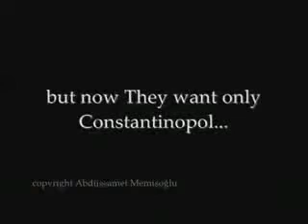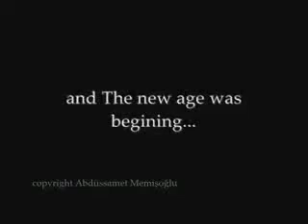istanbul 1453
The Fall of Constantinople was a siege in which the Ottoman Empire under the command of Sultan Mehmed II attempted to capture the capital of the Byzantine Empire, Constantinople which was defended by the army of Emperor Constantine XI. The siege lasted from the April 5 until Tuesday, May 29, 1453 (Julian Calendar) when the city fell to the Ottomans The event marked the end of the political independence of the millennium-old Byzantine Empire, which was by then already fragmented into several Greek monarchies.

Following his accession to the Ottoman throne in 1451, Mehmed had been applying pressure on Constantinople and the Byzantines by building forts of the Dardanelles. On the 5 April, he laid siege to Constantinople with an army numbering 80,000 to 200,000 men. The city was defended by an army of 7,000 of whom 2,000 were foreigners. The siege began with the Ottoman's heavy artilerry firing at the city's walls while smaller Ottoman forced captured the rest of the Byzantine strongholds in the area. Ottoman attempts to fully blockade the city at first failed due to the boom blocking the entrance to the Golden Horn thus allowing four Christian ships to enter the city. Mehmed had the ships rolled into the Golden Horn on greased logs and a Byzantine effort to destroy the ships with fire ships failed, allowing the Ottomans to fully blockade the city
The Turkish frontal assaults on the walls were all repulsed with heavy casaulities and the Turkish attempts to undermine the walls were all countered and stopped. When Mehmed's offer to lift the siege if he was given the city was spurned. On 22 May, the moon rose in eclipse prophesying the fall of the city and a few days later Constantine received news that no Venetian relief fleet was coming. After midnight of the 29, the Ottoman army assaulted the walls. The first wave of irregulars was thrown back. The second Turkish wave of Anatolians managed to breach the Blachernae section of walls. The defenders pushed back the Anatolians and managed to hold out against the Sultan's elite Janissaries. During the fighting, the Genoese commander, Giovanni Giustiniani was fatally wounded and retreated to his ships with his men. The Emperor and his men continued to hold off the Turks until the Turks discovered an unlocked gate and flooded into the city. Constantine reportedly fell leading a charge against the invaders, though his body was never found. The last defenders were subdued and the Turks proceeded to loot the city
This battle marked the end of the Byzantine Empire which had lasted for over 1,100 years. The city's fall was a massive blow for Christendom and Pope Nicholas V ordered an immediate counter-attack but the Pope's death soon after marked the end of the plan. Mehmed made Constantinople his capital and proceeded to conquer the last two Byzantine states, the Despotate of Morea and the Empire of Trebizond in 1460 and 1461 respectively. Many Greeks fled the city and migrated to other parts of Europe, in particular Italy. This move is thought to have helped fuel the Renaissance. The Fall of Constantinople is seen by some scholars as being a key event in leading to the end of the Middle Ages.